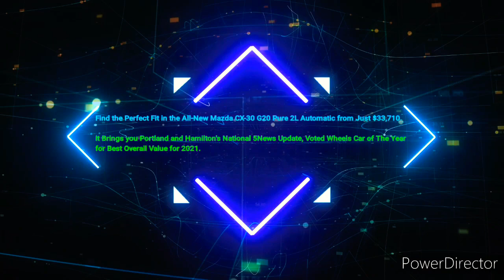Hamilton 88.9MixxFM - 4PM 5News Update, Friday August 26th 2022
With Tony Tardio (News and Sport from the National 9News Studios)